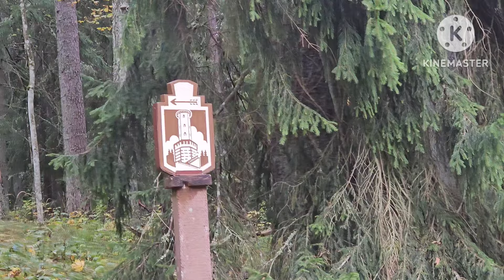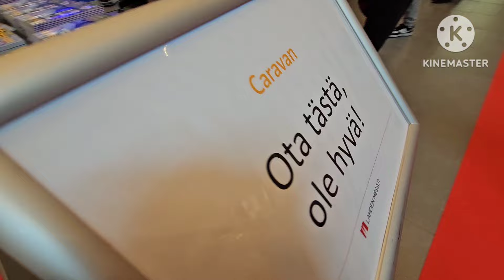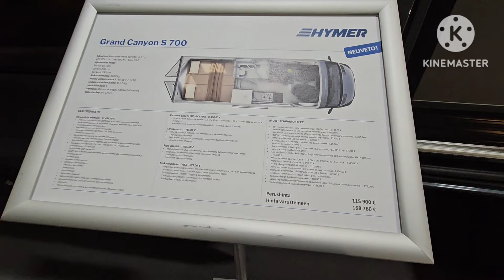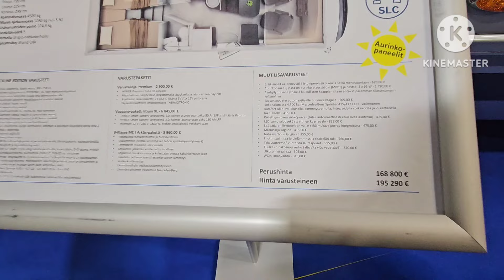รถบ้านยุโรป ราคาดีงาม ตกแต่งทันสมัย | เที่ยว Aulangon näkötorni